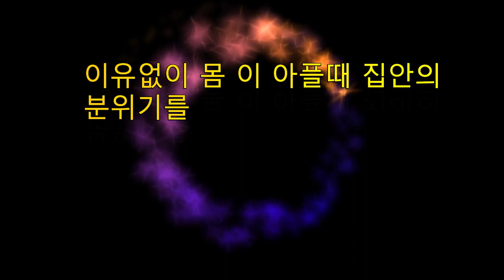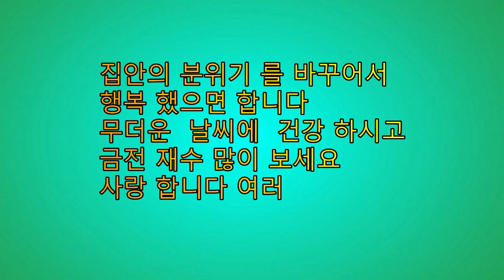용한점집,용한무당, 부천,일산 (녹수부인당,010-2974-8999)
용한점집,용한무당, 부천일산 (녹수부인당,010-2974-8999) 얼굴보고  정확히 상담을 하시는 분입니다